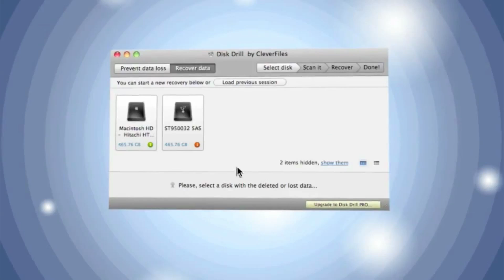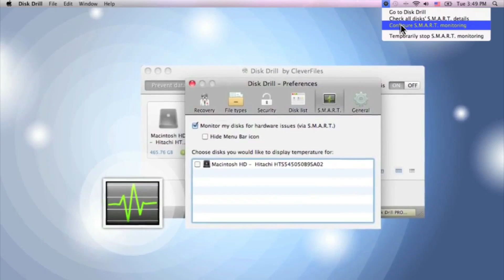Best Mac data recovery software for Mac OS X. Download Disk Drill for Free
This video will show & teach you how to recover deleted files on Mac OS X. How to undelete files from apple hard drives, SSD, iPods, how to protect your data and prevent data loss in future.

With Disk Drill you can easily recover trash files, macbook important data like: office documents, family photos, songs etc.

Just try it downloading the FREE version of Disk Drill!

Mac editors say:

Disk Drill Handles Every Type of Mac Data Recovery Issue!

Disk Drill happens to solve nearly any potential problem that you might come across!  This system is "State-of-the-Art".  It can find anything on your disk drive as long as that area of the disk has not yet been overwritten.  This is the type of forensic tool that law enforcement uses to delve deep into the laptops of criminals and felons.

Disk Drill helps you with your Apple data recovery by locating missing partitions, repairing failing disk drives, and will even start showing you the recovered files instantly, one-by-one.  The remarkable "Quick Look" feature allows you to preview the files' contents even as Disc Drill is still scanning!